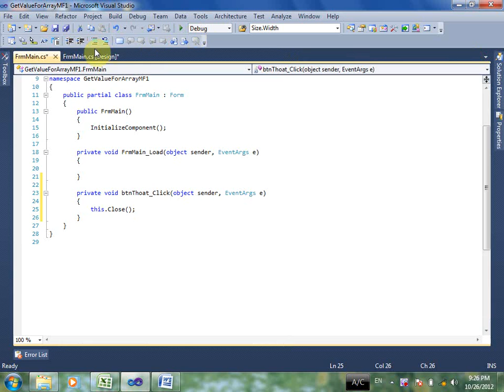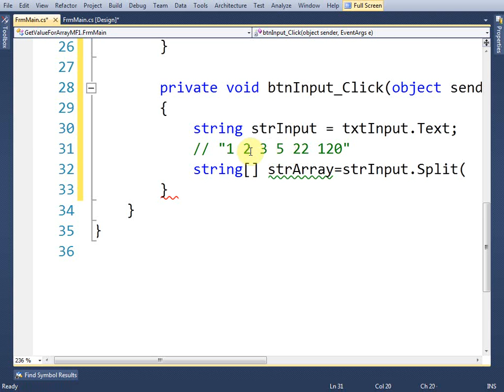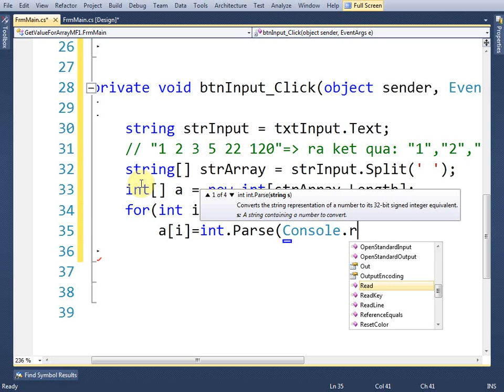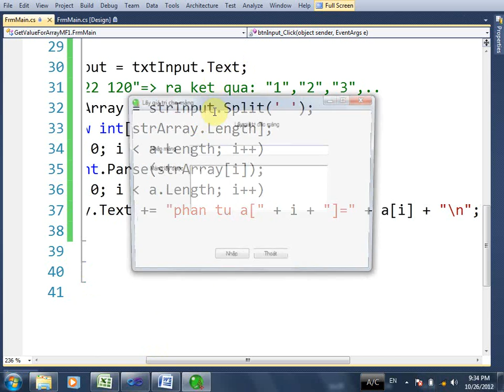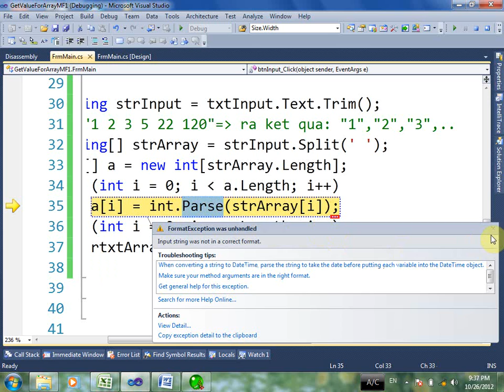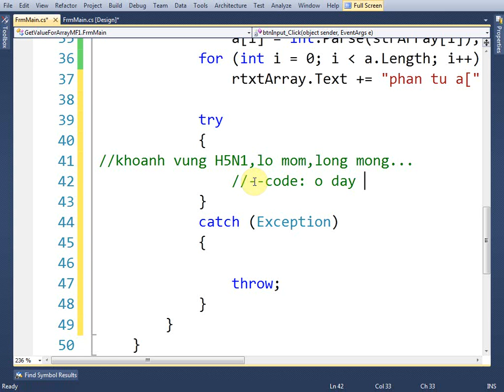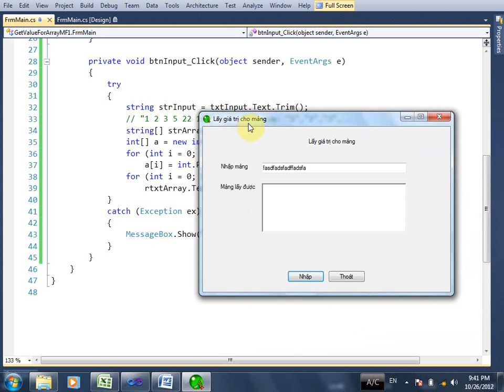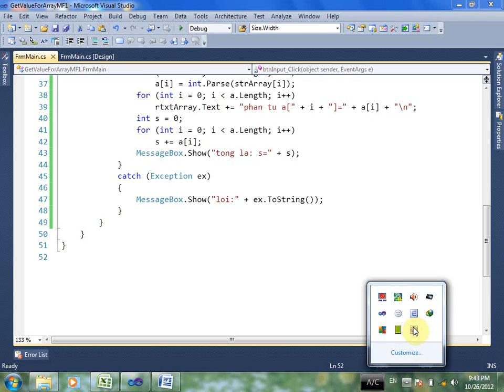Nhap mang MF1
Nhập giá trị cho mảng từ textbox